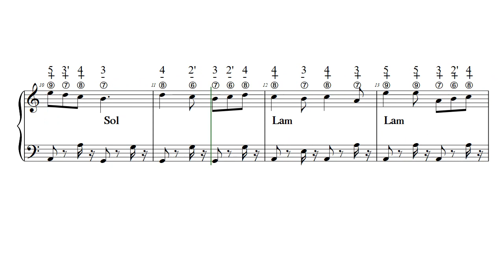Lo Primier De Mai N